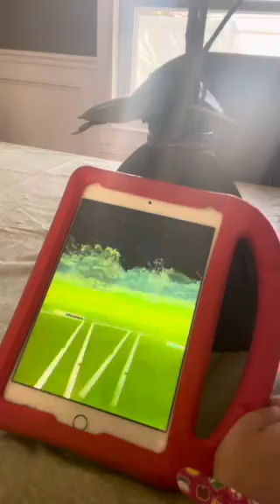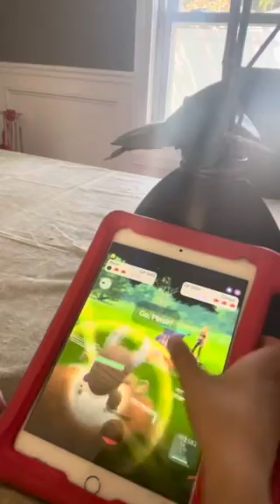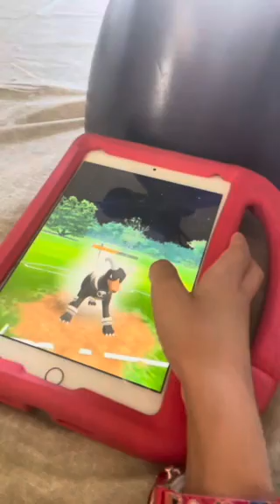Karate Kid Dylan Pokémon Go Battle